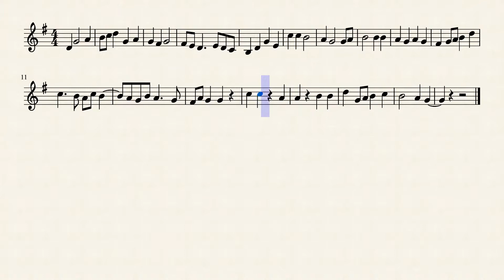hino 42 - Saudai Jesus - harpa